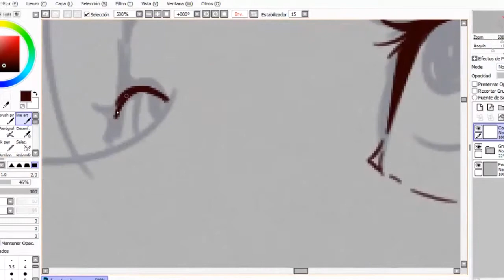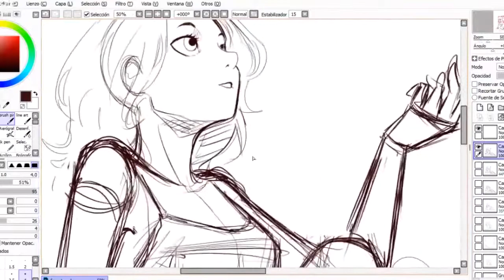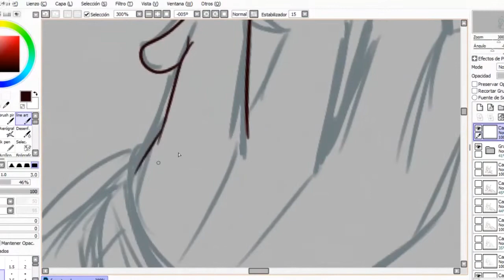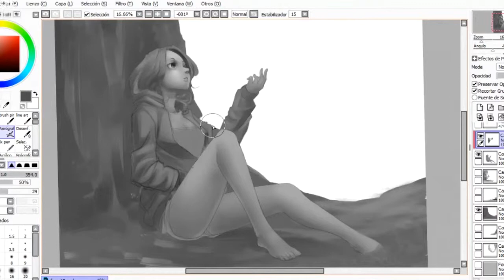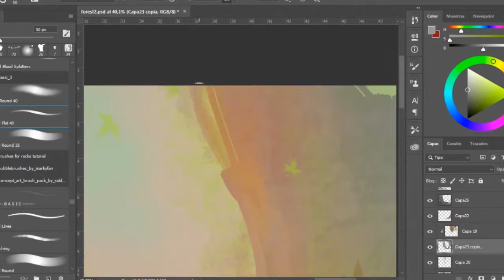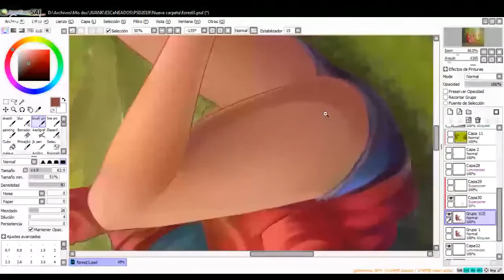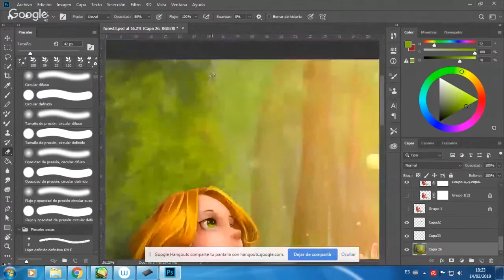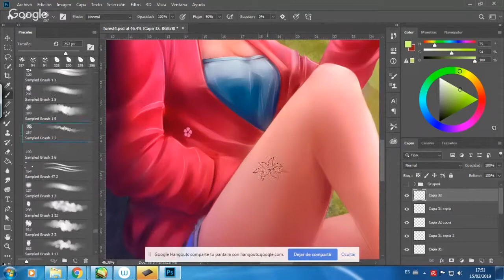In The Forest _ Speed Painting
Software:
Photoshop